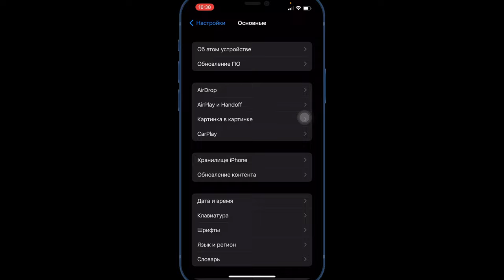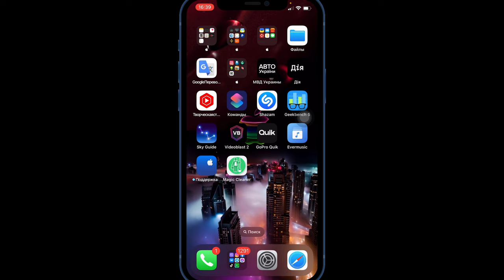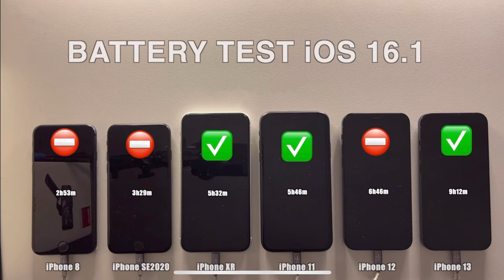iOS 16.1 обновление | Обзор iOS 16.1 | Battery test iOS 16.1 | Время работы iOS 16.1​⁠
iOS 16.1 на iPhone 12 тест батареи, что нового в данной версии iOS, стоит ли обновляться на текущую версию iOS.

Сегодня вышла новая версия iOS 16.1

Совместимость устроить поддерживаемые прошивку iOS 16.1:
iPhone X
iPhone XS, XS max
iPhone XR

Обзор iOS 16.1 на iPhone 12
Сравнение iOS 16 и iOS 16.1
Тест батареи iOS 16.1
Финал iOS 16.1
Установил iOS 16.1 на свой iPhone 12
обновление apple iOS 16.1
обновление iPadOS 16.1
обновление iOS 16.1
ios 16.1 обновление
установил ios 16.1
как установить iOS 16.1
Public beta iOS
Developer beta iOS
iOS 16.1 Public beta
iOS 16.1 для разработчиков
Версия IOS 16.1 публичная

Стоит ли ставить iOS 16.1?
Думаю нет!
Совсем сырая версия и автономность оставляет желать лучшего.